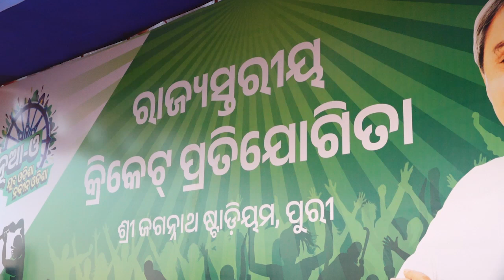AAINA NEWS PURI 14/02/2024